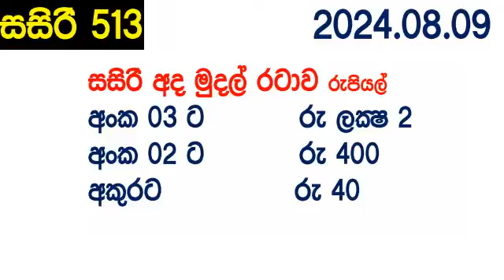Sasiri 513 Today DLB lottery Result අද සසිරි දිනුම් ප්‍රතිඵල 2024.08.09 dinum anka 0513